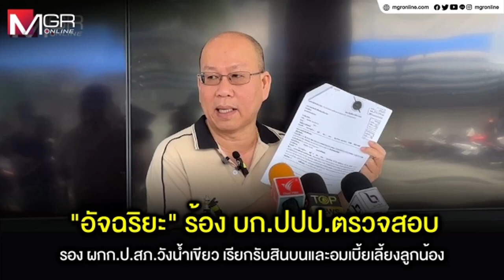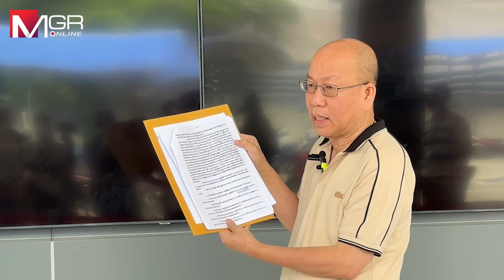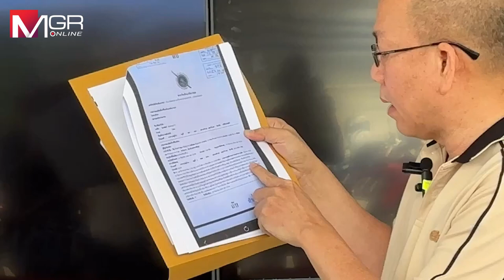“อัจฉริยะ” ร้อง บก.ปปป.ตรวจสอบ รอง ผกก.ป.สภ.วังน้ำเขียว เรียกรับสินบนและอมเบี้ยเลี้ยงลูกน้อง